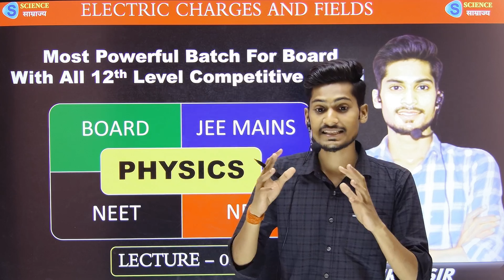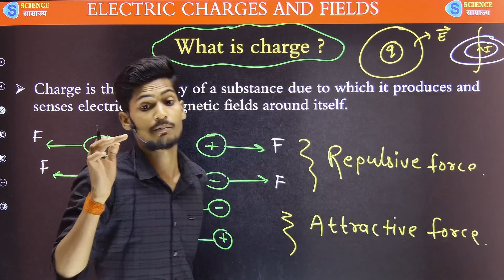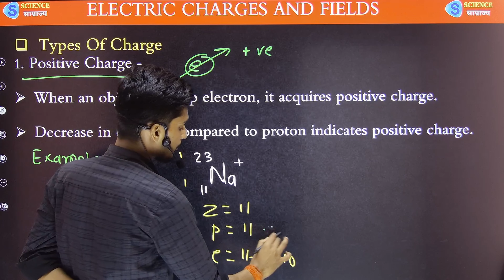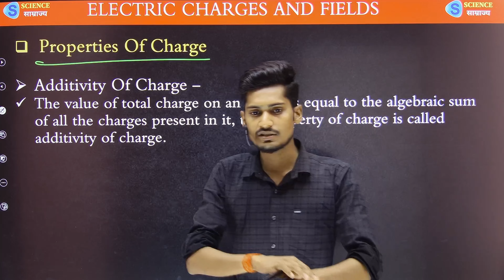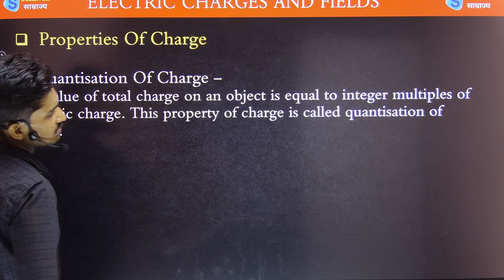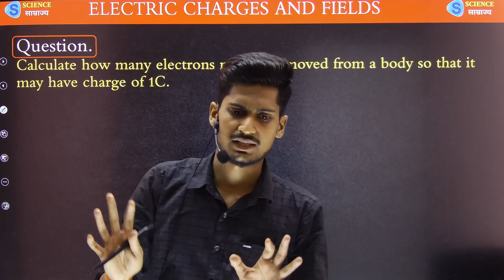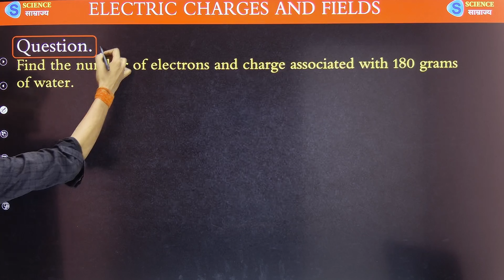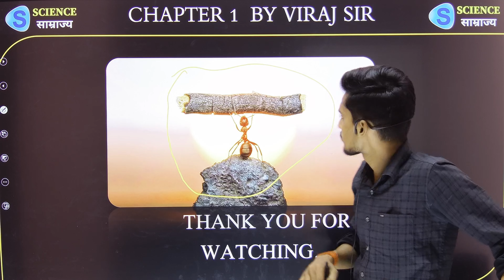Electric Charges And Fields 01 | Class 12 Physics Chapter 1 | Charge & Property Of Charge Viraj Sir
electric charges and fields class 12 | Chapter 1 Physics Class 12 | electric charges and fields class 12 ncert | Viraj Sir

 Dear Students, This Video Will Help You In Your Studies Not Only In Board But Also In Competitive Exams Like JEE, NEET, NDA... etc

1. electric charges and fields introduction
2. electric charge
3. types of charge
4. unit and dimensions of charge
5. properties of charge
6. additivity of charge
7. conservation of charge
8. quantisation of charge

                                               THANK U...